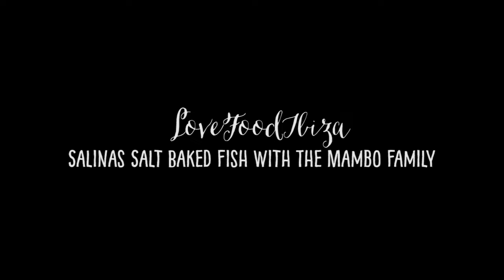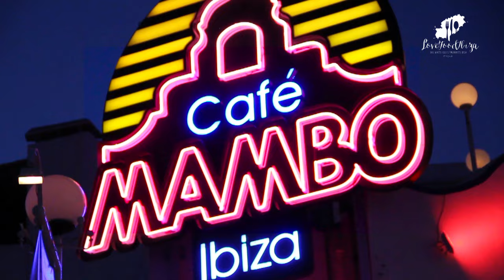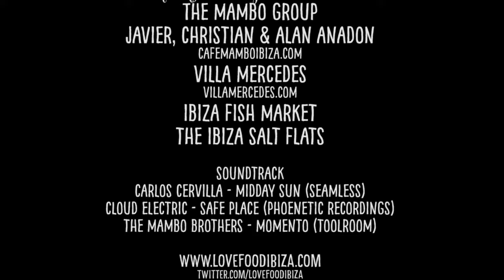Salinas Salt Baked Fish with the Mambo Family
To make the best fish dish ever, I head to Salinas to collect the purest
sea salt straight from the source before making a lovely lazy lunch for  The Mambo Brothers DJs and their legendary dad Javier at his flagship restaurant Villa Mercedes. I recreate this iconic fish dish with a little twist of zingy caper sauce and seasonal roasted vegetables fresh from the fields. It’s a total show stopper that anyone can easily make!

Theme song: 'Come With Me' by Lovely Laura & Tyrrell